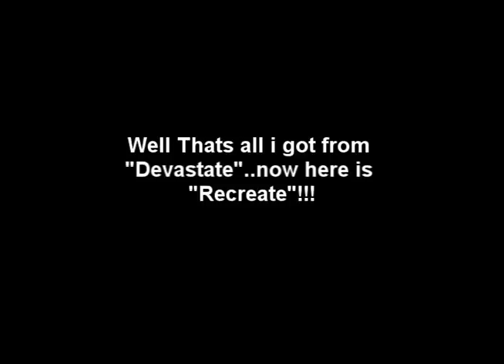Cameron Losch of Born Of Osiris- Devastate/Recreate (The All Stars Tour) Houston TX Drum Cam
Cameron of BOO playing Devastate and recreate, my film was low from capturing other bands on the tour and Cam wanted clips of both of these tunes, I’m sorry! ENJOY!